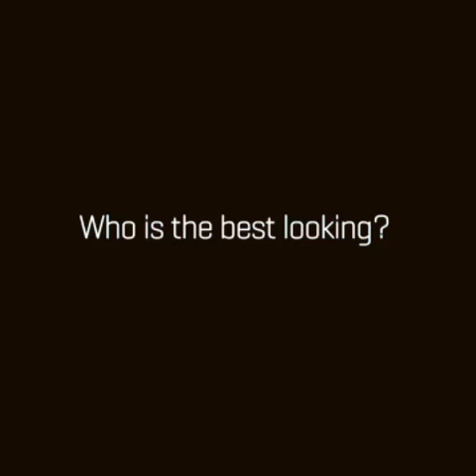Ghana FC- Funny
Ghana FC discuss who's the best looking :D 😜